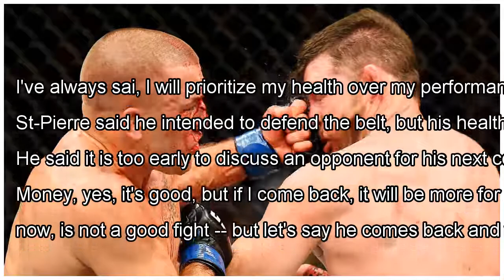Georges St-Pierre feels healthy, leaves the door open to a new fight By J.News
5:29 PM ETGeorges St-Pierre is feeling "much better" after suffering from a digestive disease late last year and has lef...